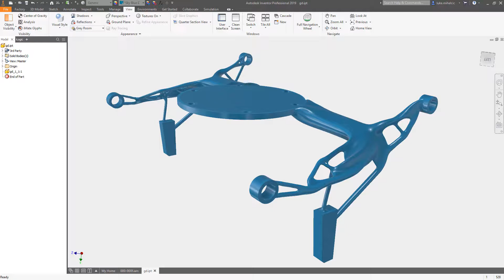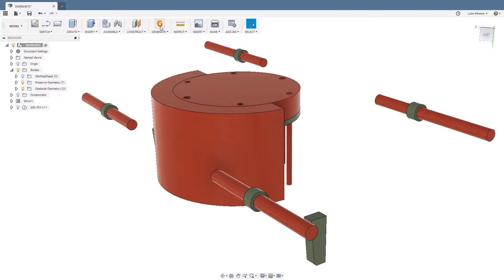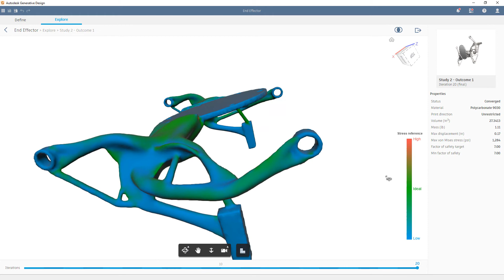Product Design & Manufacturing Collection | Generative Design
Generative design demo in Fusion 360.